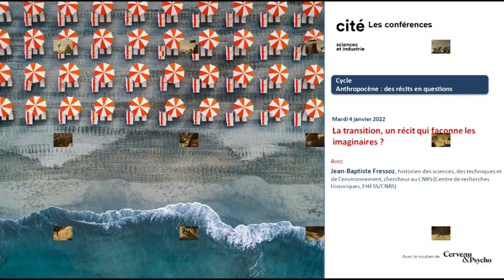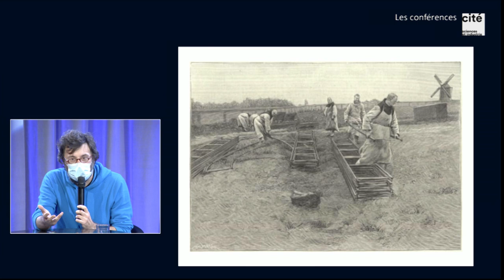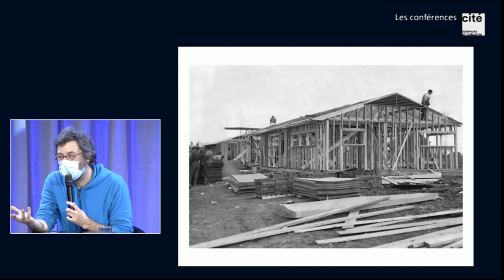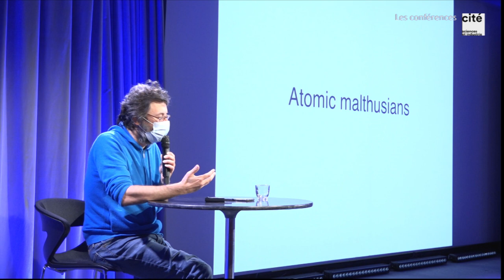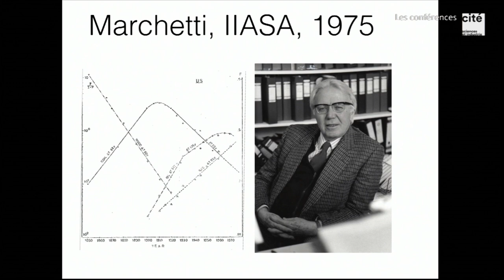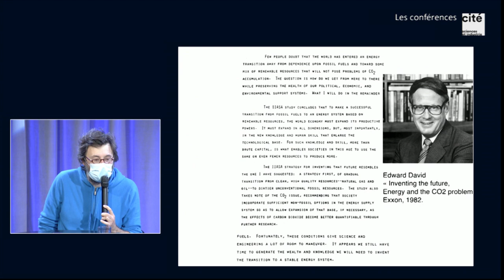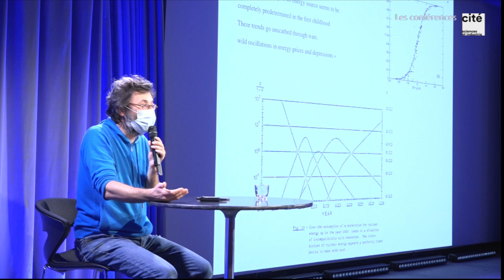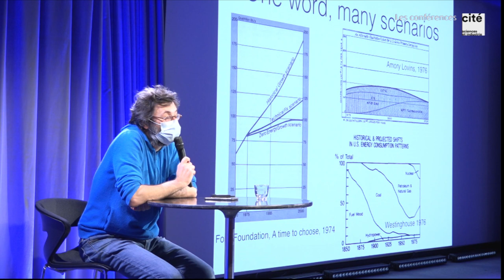La transition, un récit qui façonne nos imaginaires ? - ANTHROPOCÈNE : DES RÉCITS EN QUESTIONS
Avec l’urgence climatique, l’expression « transition énergétique » a acquis un tel prestige que les historiens en sont venus à l’employer pour décrire toutes sortes de processus, y compris ceux qui furent, à rigoureusement parler, des additions énergétiques.
Cette conférence propose une nouvelle façon d’aborder l’histoire de l’énergie en tant que dynamique d’accumulation symbiotique.
Elle présente également une généalogie de la « transition énergétique » : comment s’est construite cette vision particulière du passé et du futur de l’énergie, une vision trop confortable qui projette un passé qui n’existe pas sur un futur pour le moins fantomatique.

Avec Jean-Baptiste Fressoz, historien des sciences, des techniques et de l'environnement, chercheur au CNRS (Centre de recherches historiques, EHESS/CNRS)